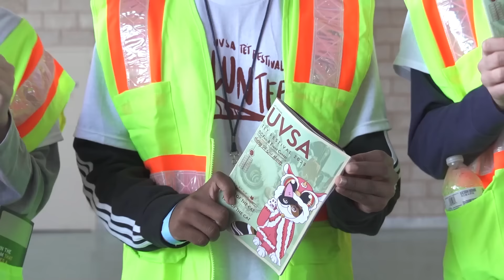Âu Châu ráo riết tìm cách hỗ trợ cho Ukraine trước viễn cảnh Mỹ bỏ chạy | SBTN Thế Giới Trong Tuần